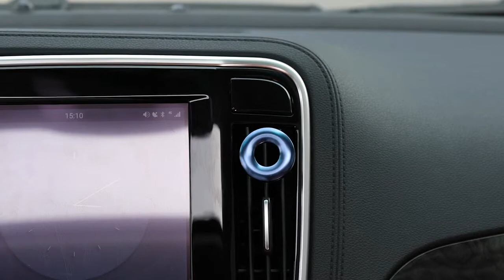PEWANGI MOBIL PARFUM MOBIL BASEUS CIRCLE VEHICLE FRAGRANCE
BS-CF-CIRCLE-BK

Deskripsi
• Penampilan menarik: Desain melingkar dalam logam ringan berguna dan mudah dipasang.
• Difusi aroma dalam 360 derajat: Aroma dapat disebarkan secara melingkar dalam 360 derajat.
• Aroma tahan lama: Membagikan 4 buah aroma yang nyaman dihirup.
• Bebas Alkohol: Bebas Alkohol, tidak ada kekhawatiran tentang ledakan di bawah suhu tinggi.
• Desain mini dan pemasangan mudah: Penjepit strip panjang dengan stabilitas lebih tinggi, pemasangan dan pelepasan mudah, dan tidak ada kerusakan pada lubang udara.

Spesifikasi:
• Merek: Baseus
• Bahan: Kain + paduan aluminium
• Cara pemasangan: Jenis penjepit
• Posisi tetap: Lubang udara
• Cocok untuk: Semua model mobil

Berat Paket:61 gram
Dimensi Paket:15.8*8.1*3.9 cm

Isi Kemasan:
• 1 x BASEUS Circle Vehicle Fragrance
• 2 x Parfum Padat Cologne
• 2 x Parfum Padat Wangi
• Barang-barang lainnya tidak termasuk

Garansi: tidak ada garansi